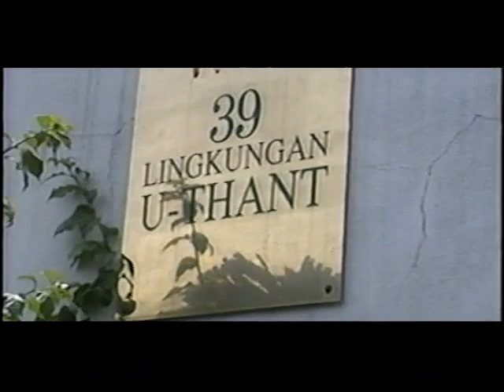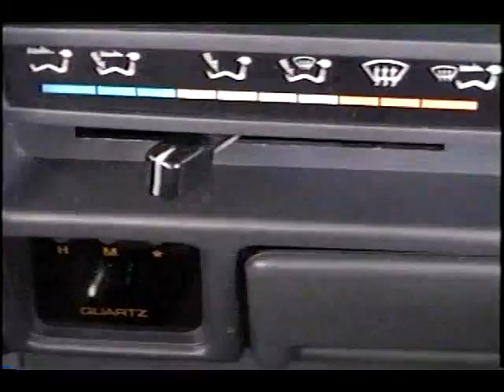Nate and Ben High School Film Studies Movie...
Giant fans of B movies, Nate and Ben make the worst B movie ever back in 1999.